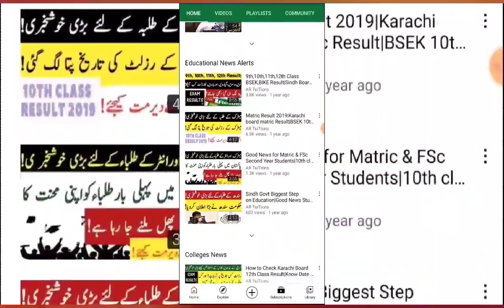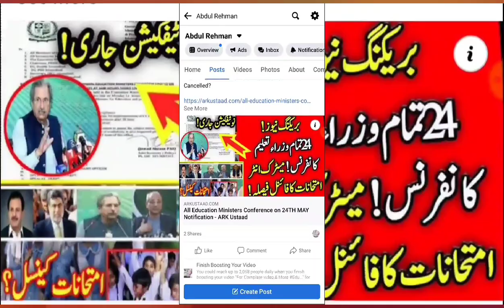ARY News Anchor Maria Memon Raise voice 4 Students - protest for Cancel Board Exams Shafqat Mehmood